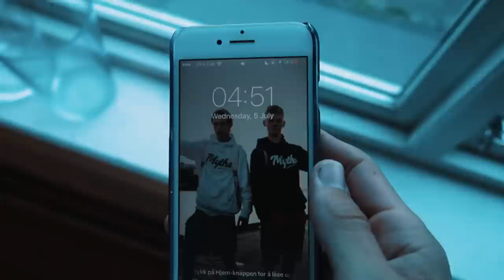DELETED SCENES (Roadtrip 2017)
Har du lurt på hva vi gjorde når vi ikke filmet til episodene under roadtrippen? Finn det ut i dagens vlogg.